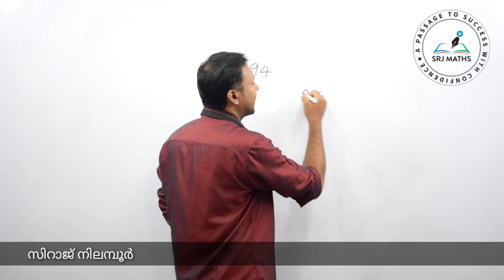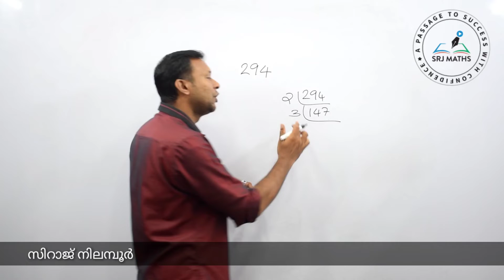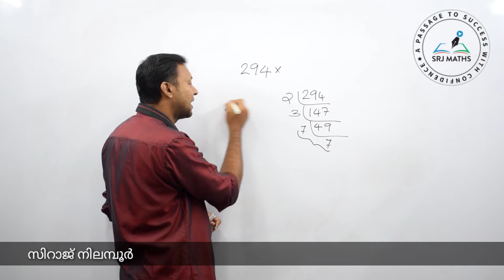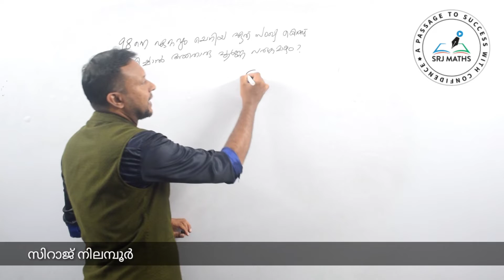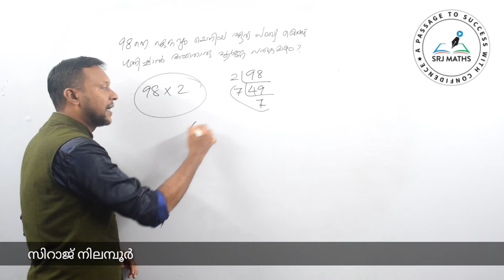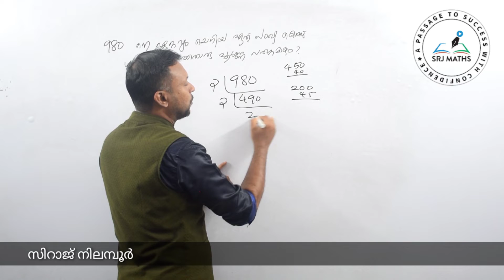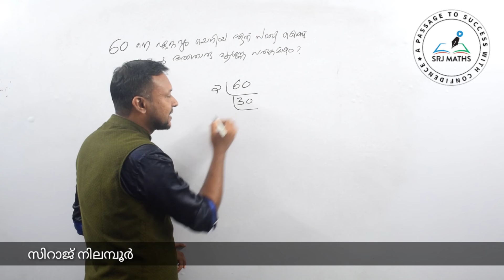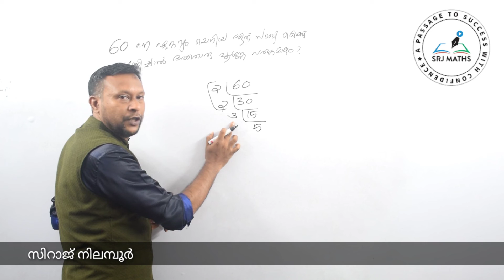Square and Cube-8